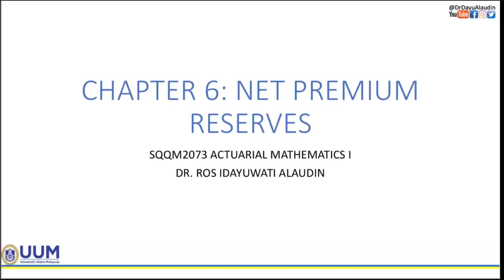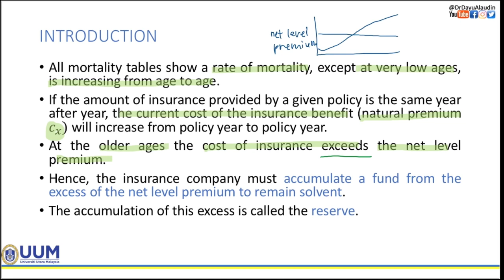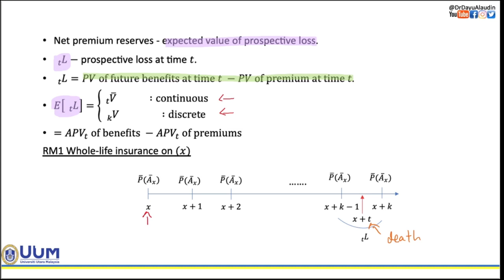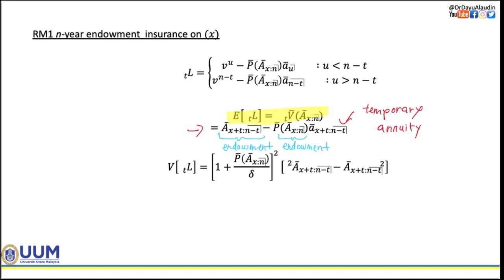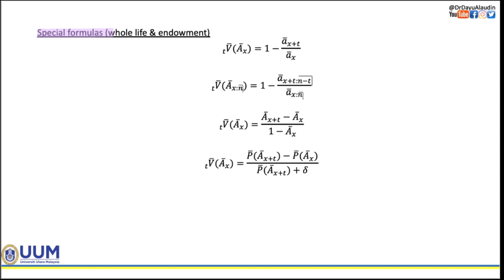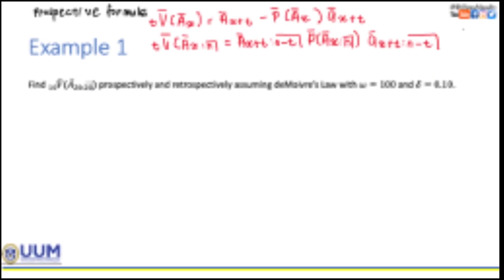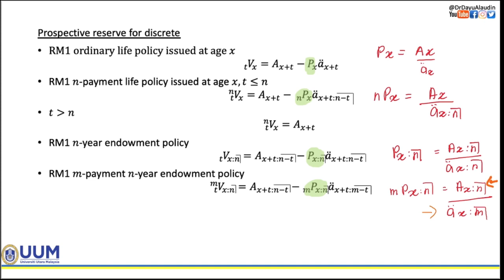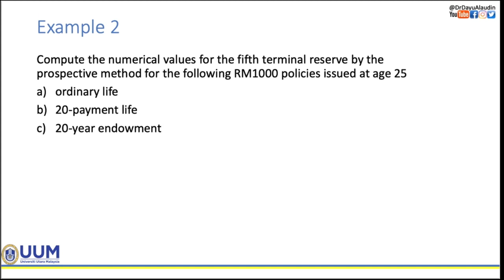Chapter 6: Net Premium Reserves